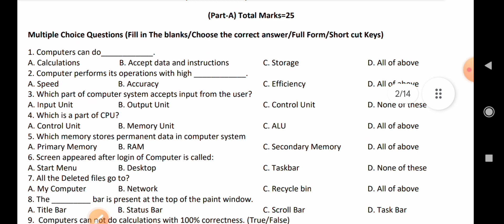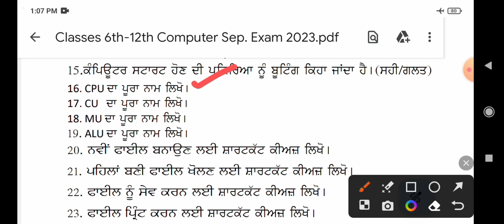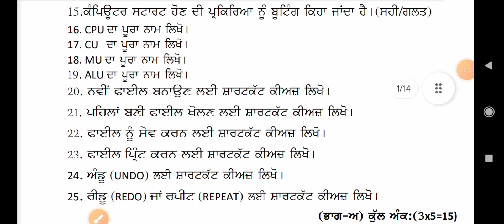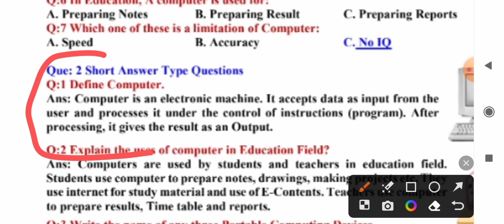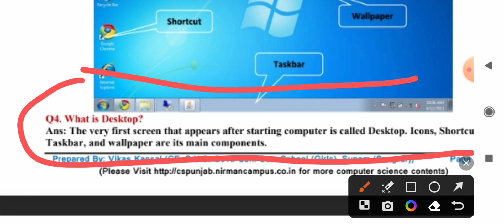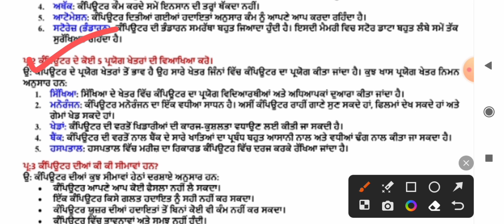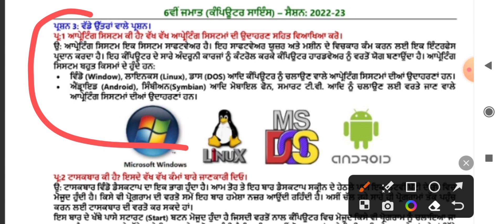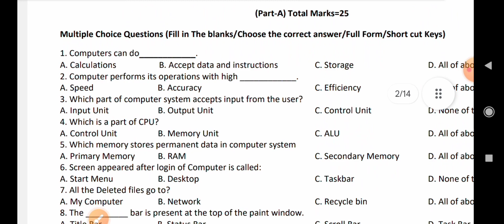PSEB Class 6th Computer Paper Sep 2023@ Class 6th Computer Science Paper Sep 2023( full Solved)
PSEB Class 6th Computer Science Paper Sep 2023
Class 6th computer paper Sep 2023 full Solved
6th class Computer Science Paper Sep2023pseb